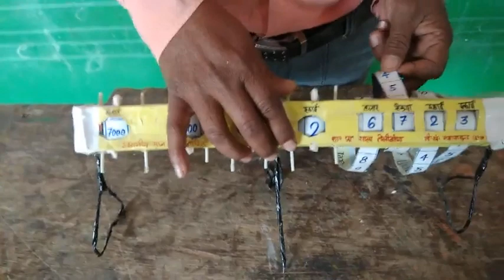स्‍थानीय मान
संख्‍याओं का स्‍थानीय मान और विस्‍तारित रूप सिखाने का टी.एल.एम.